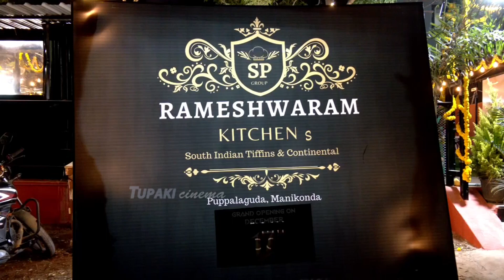Actor Kumanan @ Rameshwaram Kitchen's Launch in Manikonda | Tupaki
WATCH HERE: Actor Kumanan at RameshwaramKitchen's Launch in Manikonda | Tupaki